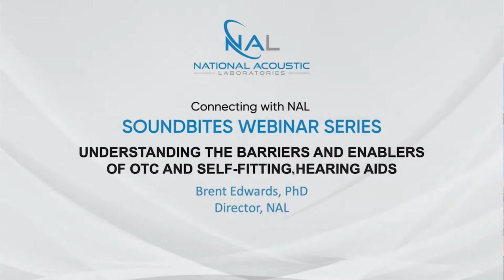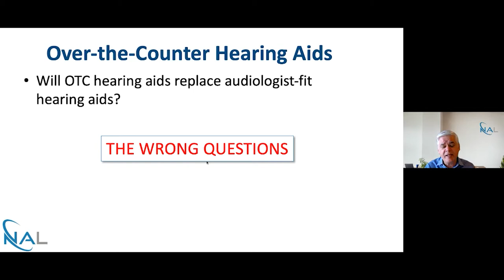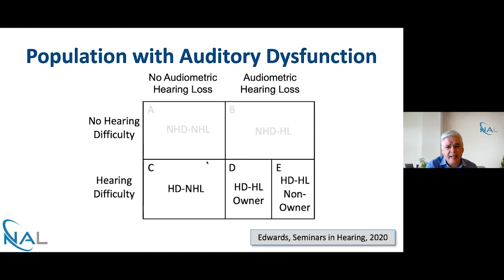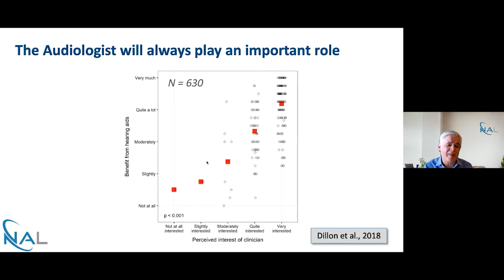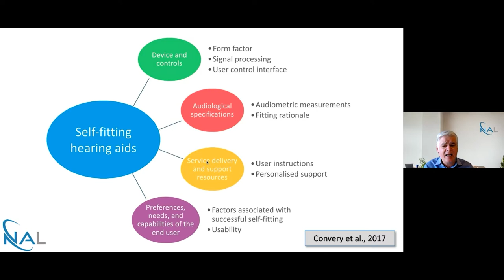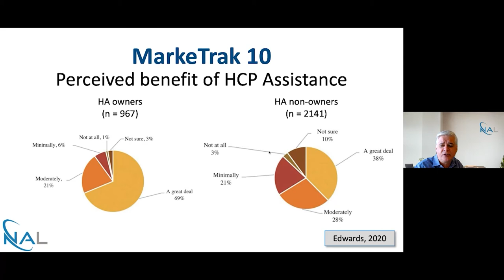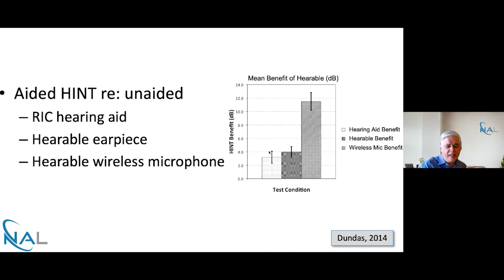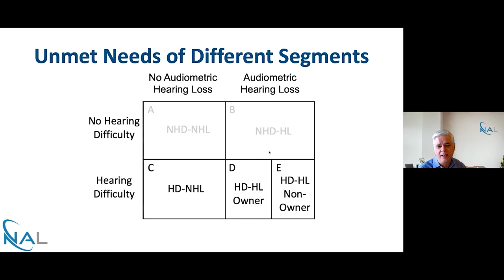Soundbites 12: Brent Edwards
Understanding the barriers and enablers of over-the-counter and self-fitting hearing aids

Brent Edwards, Ph.D., is the Director of the National Acoustic Laboratories (NAL). For over 22 years he headed research at major hearing aid companies (GN ReSound, Starkey) and at Silicon Valley startups that have developed innovative technologies and clinical tools used worldwide. Dr. Edwards is a Fellow of the Acoustical Society of America and an Adjunct Professor at Macquarie University.

About Soundbites Webinars:

Your chance to hear about the latest hearing research from NAL experts from the comfort of home! Join us for Soundbites – bite-sized 15-minute interactive webinars presented by leading researchers at NAL.